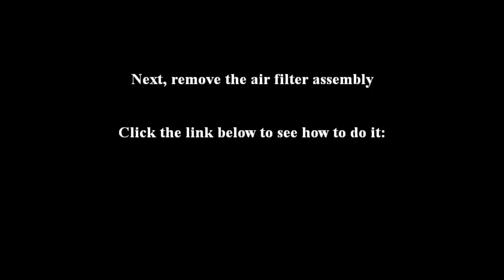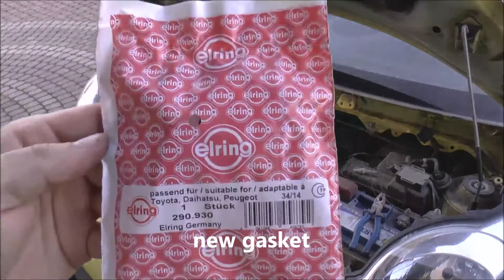How to replace intake manifold gasket - 1.0 - Aygo, C1, Peugeot 107, Yaris, Sirion